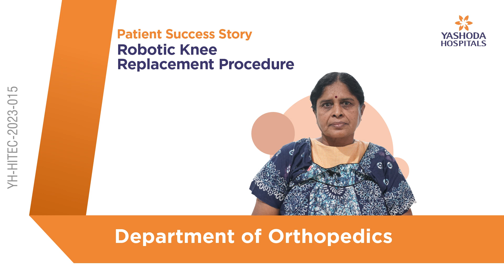Dr. Kirthi Paladugu | Robotic Knee Replacement Procedure | Yashoda Hospitals Hyderabad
Total knee replacement (TKR) is a surgery performed to replace the injured or worn-out knee joint with an artificial joint called a prosthesis. Patients with severe arthritis or a severe knee injury are recommended to undergo this surgery.

TKR is a major surgery that is performed under general anesthesia and usually takes about 1 to 2 hours. During the procedure, the surgeon makes a cut over the knee, removes diseased and damaged bone and cartilage while leaving healthy bone intact, and adds the implants. Just like any surgery, there are risks associated with TKR, including blood clots, nerve damage, and an increased risk of infection.

After surgery, the patient is advised to undergo physical therapy to help regain strength and mobility in the replaced knee joint. Painkillers may also be prescribed to help with any discomfort experienced during the recovery process. Most patients can resume their normal activities within a few months of proper care and rehabilitation.

Mrs. Sagiraju Vijayalakshmi from Hyderabad successfully underwent a Robotic Knee Replacement Procedure at Yashoda Hospitals, Hyderabad, under the supervision of Dr. Kirthi Paladugu, Sr. Consultant Arthroscopy Surgeon Knee & Shoulder (Sports Medicine), Navigation & Robotic Joint Replacement Surgeon (FIJR Germany), Minimally Invasive Trauma, Foot & Ankle Surgeon.